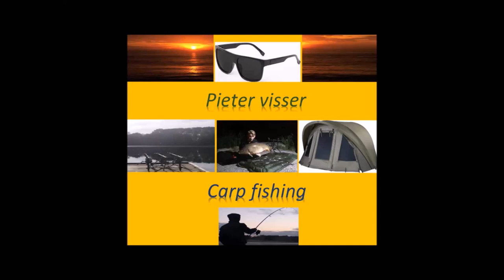Vlog 17: Met vriend johan aan het vissen en veel meer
leuke video en de volgende video word ook top